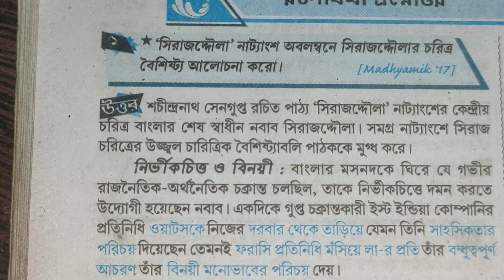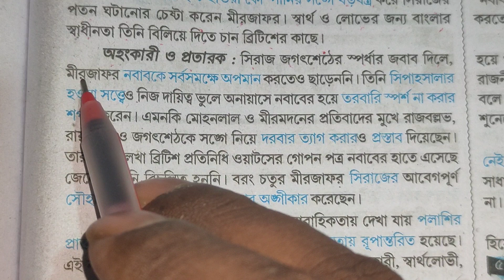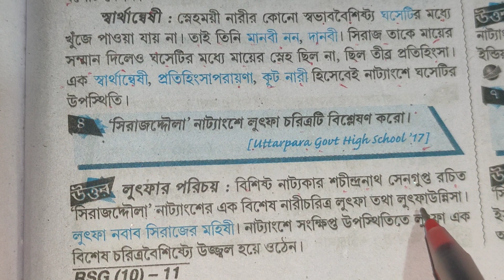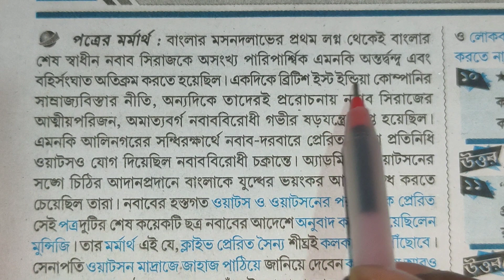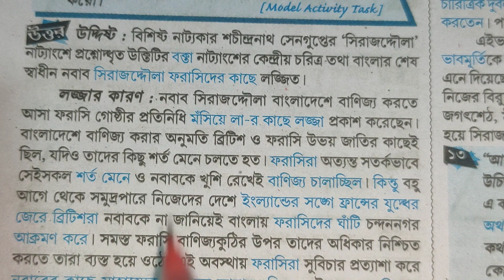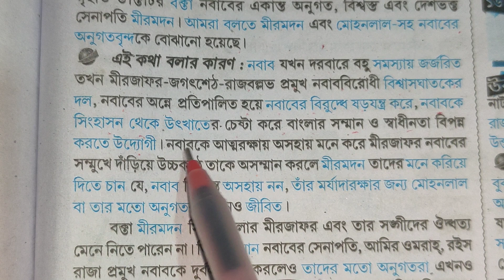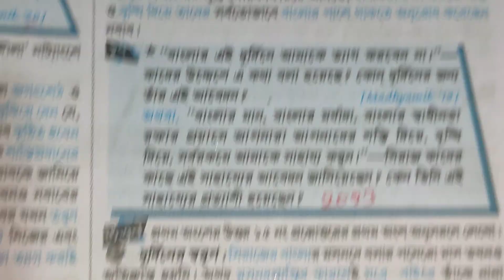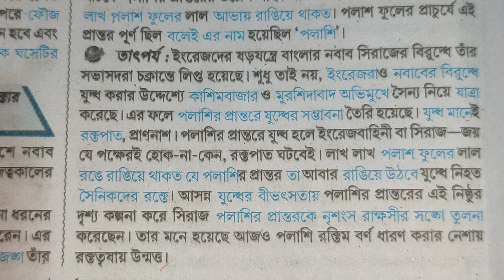Class 10 : সিরাজদ্দৌলা ll দশম শ্রেণী বাংলা নাটক ll মাধ্যমিক বাংলা ll মান 4 প্রশ্নোত্তর